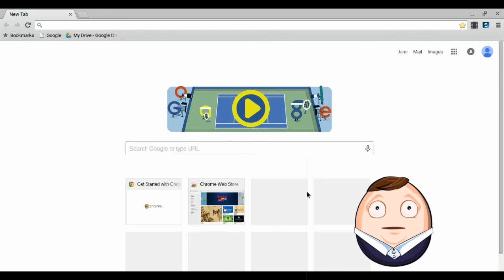Going to Google